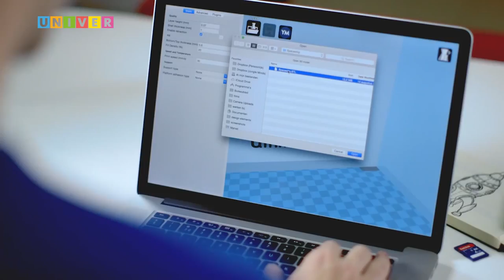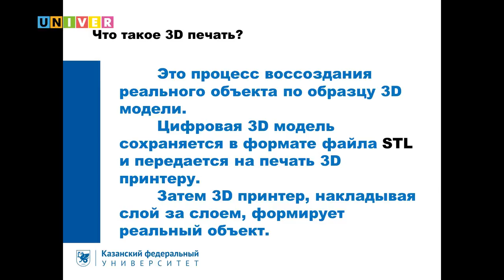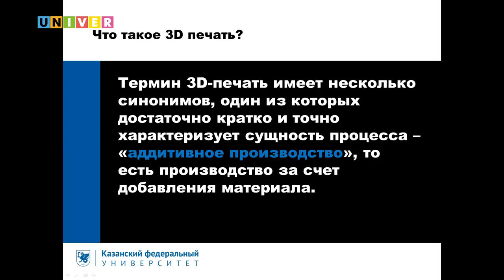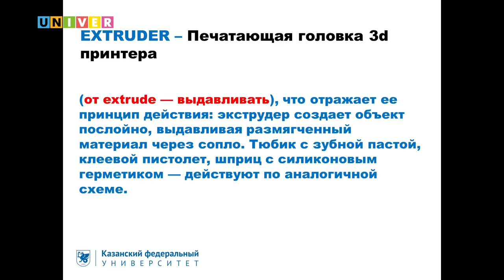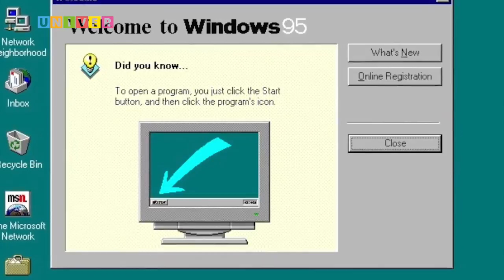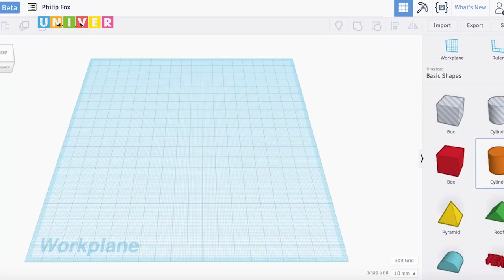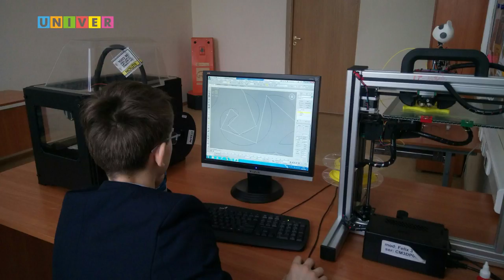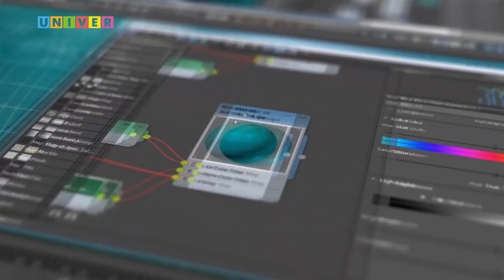3D-печать. Детский университет КФУ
Лекция Тимура Гимранова, преподавателя IT-лицея Казанского федерального университета, про печать на 3D-принтере моделей неевклидовой геометрии